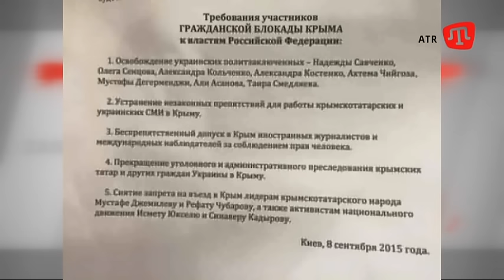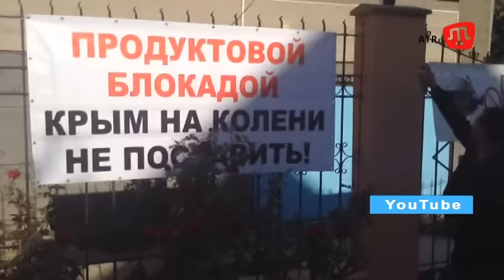Спецвыпуск ZAMAN 16:00 - 20.09.15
16.00 БлокадаКрыма ZAMAN - 20.09.15